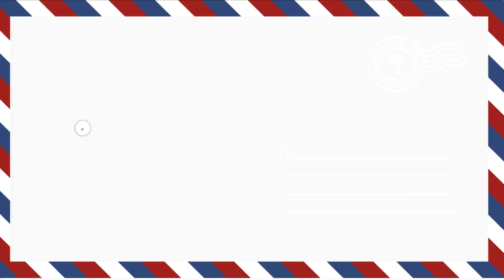How to draw Fish|Digital art|Drawing for beginner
DIY|How to draw Fish|Digital drawing crafts|Drawing for beginner diy drawing styluspen|@ZUArtCrafts

Howcto drawing on stylus pen
Stylus pen drawing
Howcto draw
stylus pen for ipad
satisfying videos